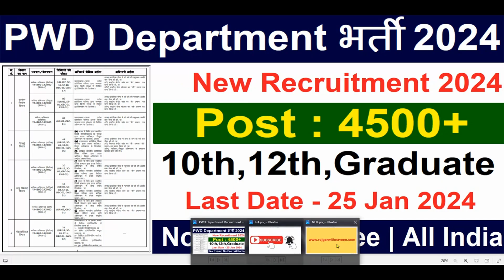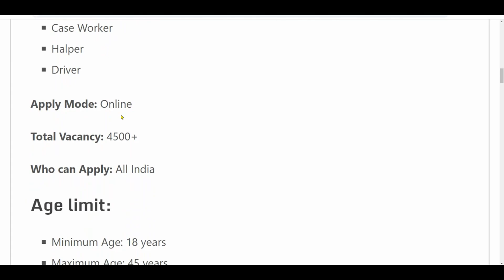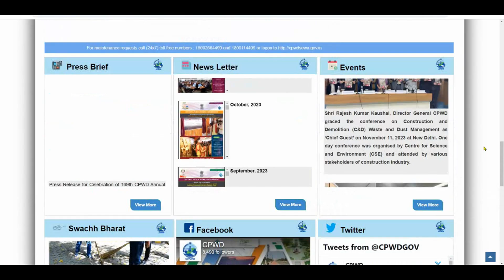PWD Recruitment 2024 | PWD Vacancy 2024 | Latest Government Jobs 2024 | New Vacancy 2024